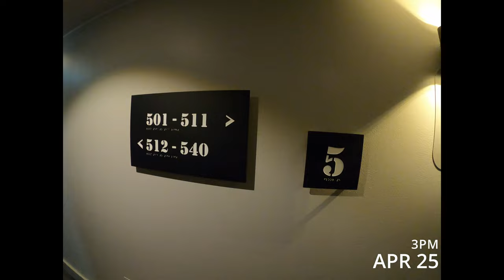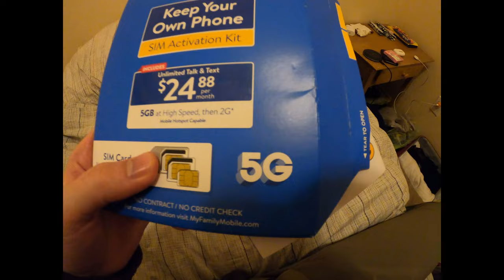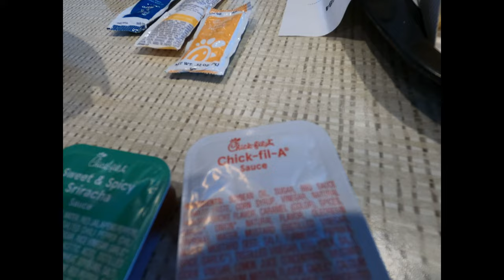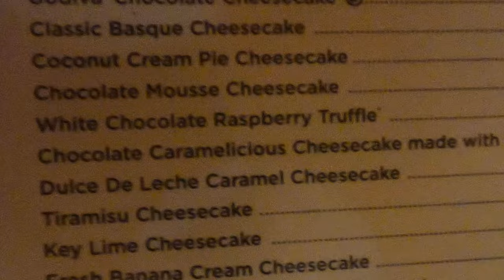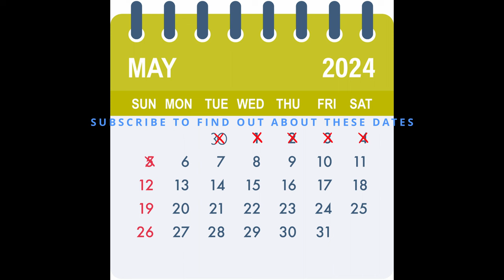Traveling with my american dream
HOWDY Y'ALL, I am back.

We were lucky enough to have early 'summer' vacay to the US of A.
This VLOG is sort of a 'general' travel video and what our daily life in the US looked like.
All footage is based in Michigan.

Apologies, it is relatively boring and gray, I promise the upcoming vlogs will have more color and juice to them.

We had a few trips within this trip;
- Roadtrip to New York and Washington D.C (MOST LIKELY 2 EPISODES)
- Florida trip with friends
- Chicago before returning to Finland

You DONT wanna miss those. For real im 90% done with the New York vlog, its good..